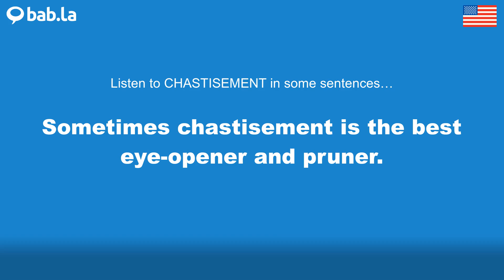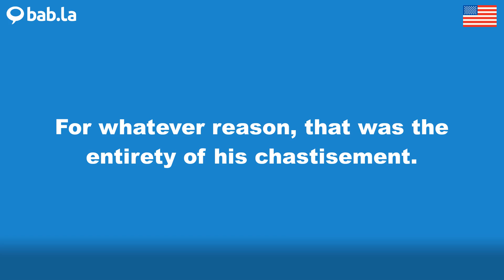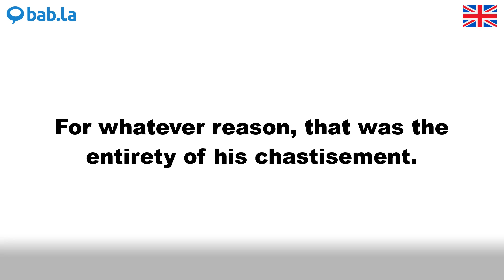CHASTISEMENT pronunciation | Improve your language with bab.la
Improve your spoken English by listening to CHASTISEMENT pronounced by different speakers – and in example sentences too. Learn and love languages with bab.la.